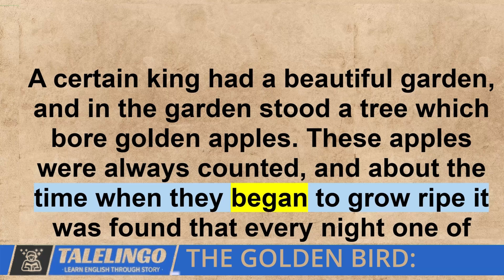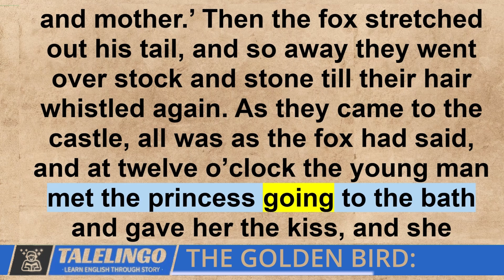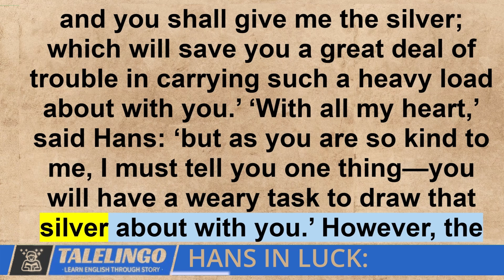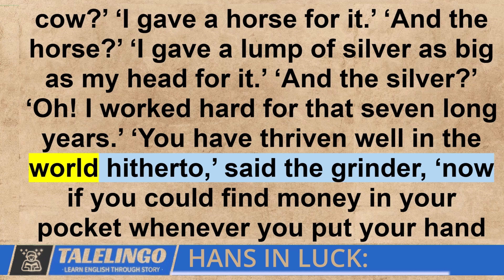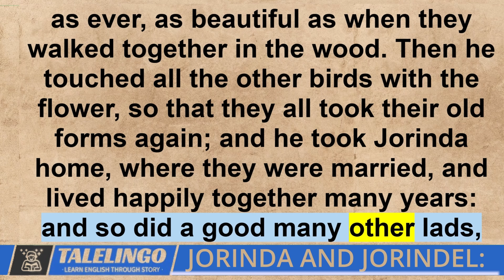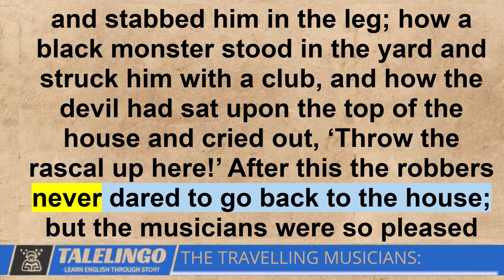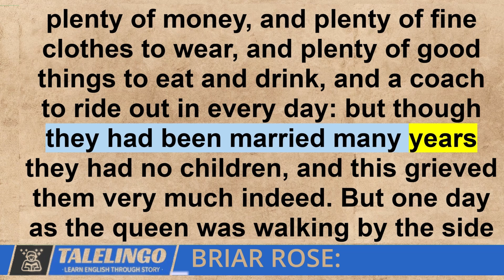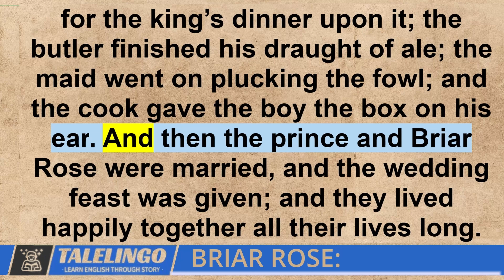Learn English through story 🌈 level 4 🌈 Golden Bird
🎧 Welcome to "Learn English through Story 🍀 Level 4 🍀 Golden Bird"! Dive into the enchanting world of Grimms' Fairy Tales with captivating stories like "Golden Bird," "Hans in Luck," "Jorinda and Jorindel," "The Travelling Musicians," "Old Sultan," "The Straw, the Coal, and the Bean," and "Briar Rose."

📚 Enhance your English skills by immersing yourself in these timeless tales, perfect for learning English through story narration. Each story comes with subtitles, making it an ideal English audiobook for learners at any level.

🌟 Engage in the art of storytelling while improving your English listening skills. These graded readers offer a 4K experience, bringing the magic of these classic tales to life in an immersive way.

📖 Discover the joy of learning English with entertaining narratives that stimulate your language acquisition process. Whether you're a beginner or an advanced learner, these stories offer a delightful opportunity to practice and enhance your English proficiency.

🌈 Immerse yourself in the world of enchanting narratives, learn English through captivating stories, and join us on this linguistic journey. Let's explore the Golden Bird and other fascinating tales while mastering the English language together! 🍀

Chapters:-
00:00 Introduction
00:28 THE GOLDEN BIRD
13:09 HANS IN LUCK
25:42 JORINDA AND JORINDEL
31:52 THE TRAVELLING MUSICIANS
39:00 OLD SULTAN
43:28 THE STRAW, THE COAL, AND THE BEAN
46:15 BRIAR ROSE